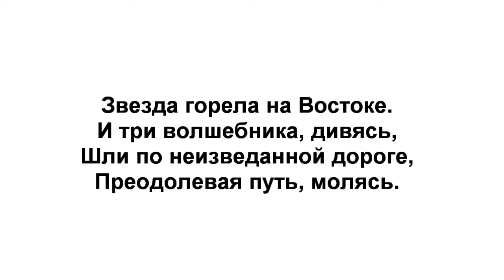Великий день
Cтихотворение "Великий день". Автор - Теймураз Мамучадзе. Изображение картины Клавдия Лебедева "Поклонение волхвов". Музыка  Петра  Чайковского.